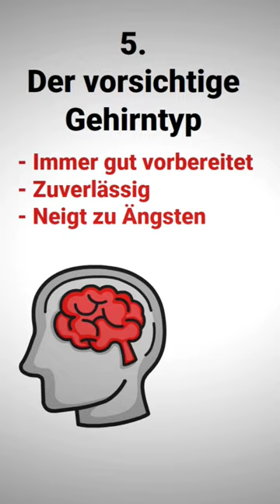Hast du Teil 1 schon gesehen?